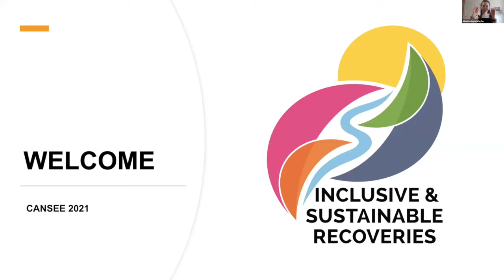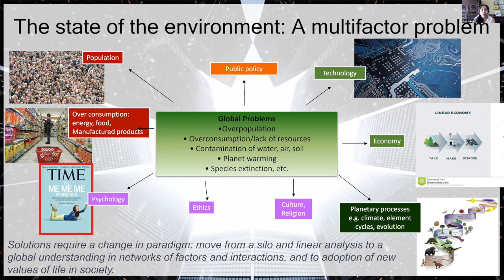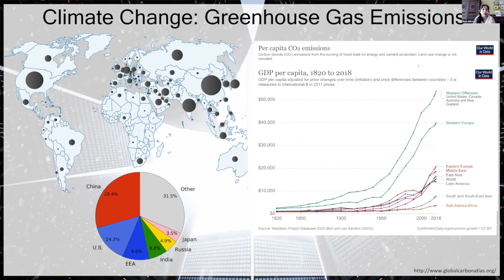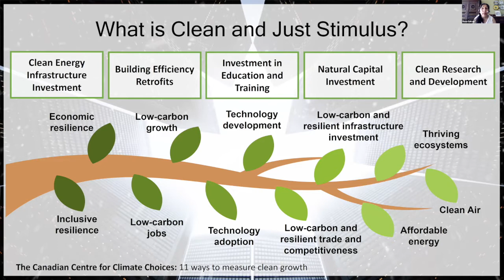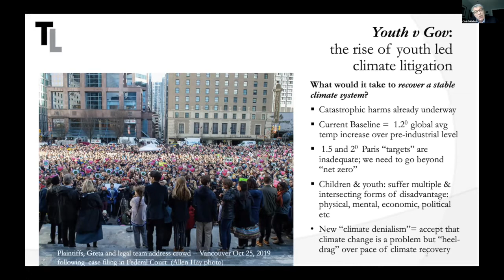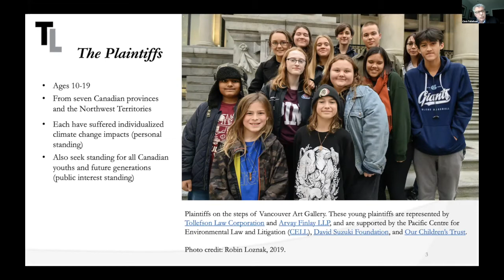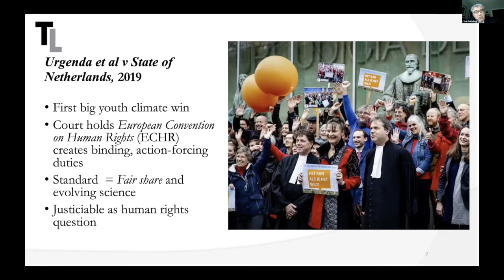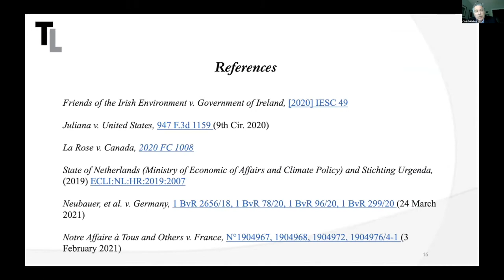CANSEE21 Opening Keynote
Opening Keynote panel for the 13th biennial conference of the Canadian Society for Ecological Economics, Pathways for Inclusive and Sustainable Recoveries

Setting the tone for the CANSEE2021 conference, panelists reflect on the ways the COVID-19 pandemic has exacerbated existing symptoms of our broken economy, and discuss the opportunities the justice system might work as a tool to address the overlapping climate, health, equity and financial crisis faced by Canada and across the globe.

Moderated by Michelle Molnar, Technical Director of MNAI (the Municipal Natural Assets Initiative), as well as an Environmental Economist and Policy Analyst at the David Suzuki Foundation.  Her work focuses primarily on the conservation of natural capital using various tools of ecological economics, policy analysis, and public outreach.

Panelists:
The Honorable Senator Rosa Galvez | Originally from Peru Rosa Galvez is an environmental engineer, a professor, an expert in pollution and an independent Senator for Quebec.Dr. Galvez is a member of the Ordre des ingénieurs du Québec, a Fellow of Engineers Canada and a Fellow of the Canadian Society for Civil Engineering. She is currently the Vice-President of
the Canadian branch of ParlAmericas. She is also the treasurer on the
Board of Directors of ParlAmericas and Vice-President (North
America) of the Parliamentary Network on Climate Change. Her work
in the Senate focuses on environmental and climate legislation and
evidence-based policy.

Chris Tollefson | Chris is the founding principal of Tollefson Law, a Professor of Law at the University of Victoria, and the founding Executive Director of Pacific Centre for Environmental Law and Litigation (CELL), Canada’s first charity dedicated to educating and training aspiring environmental litigators. He has degrees from Queen’s, University of Victoria and Osgoode Hall Law School, and clerked at the BC Court of Appeal for Justices Lambert and Macdonald.